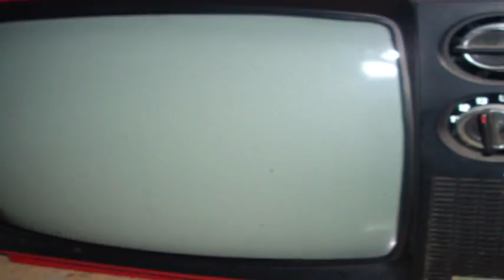Documental del relato autobiográfico de la estudiante Sindy Jaraba parte 1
Documental del relato autobiográfico de la estudiante Sindy Jaraba González, Parte 1.
Proyecto de tesis: Enseñabilidad de la ética a partir del relato de Sindy Jaraba González en la institución educativa técnica de promoción social.
Integrantes:
Leonardo Vides
Carmen Guerrero